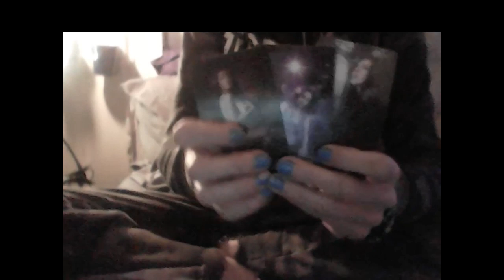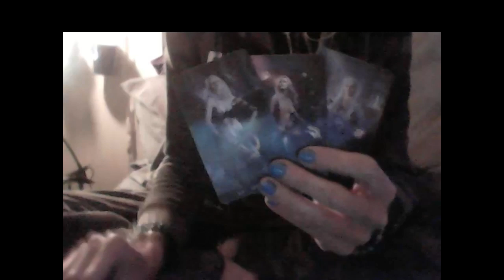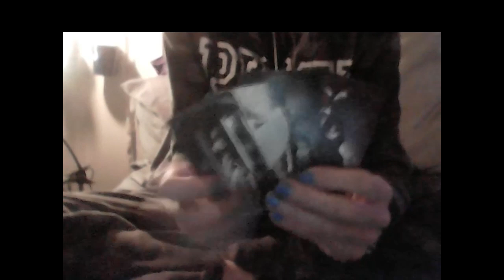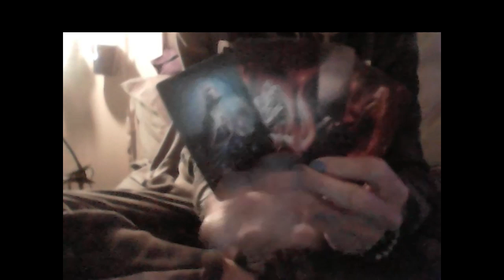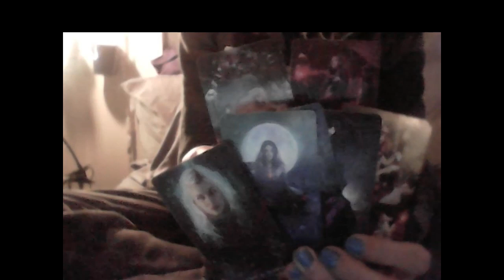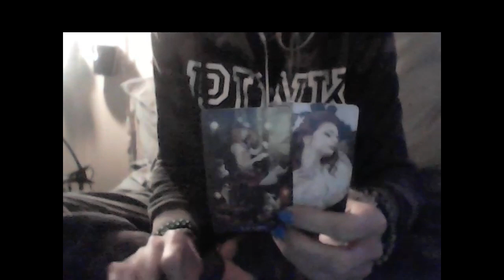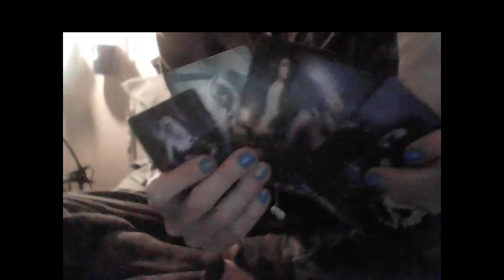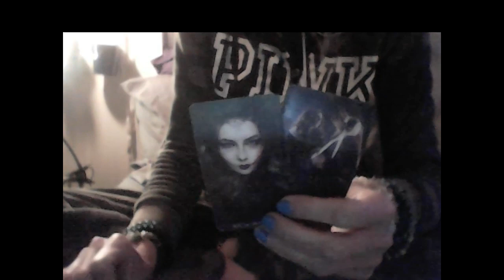KARMIC: DUI/DOA Water Male & Tiny Dancer